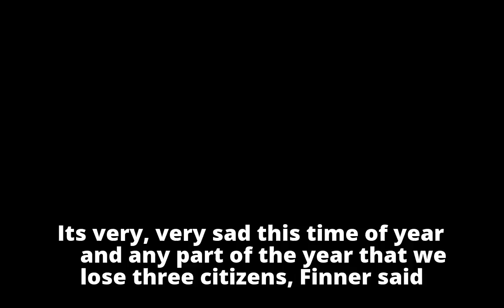Police: Man kills 2, then himself at Houston auto shop